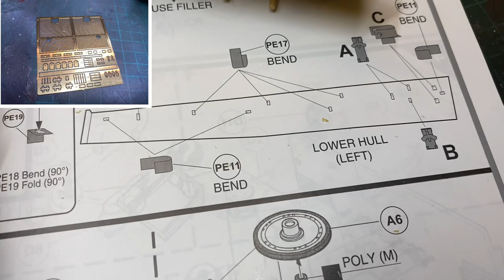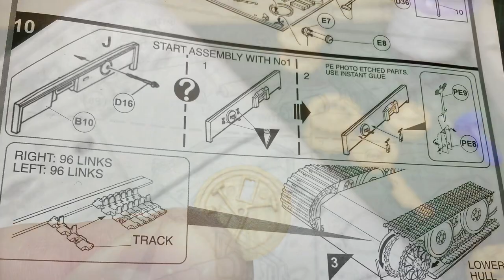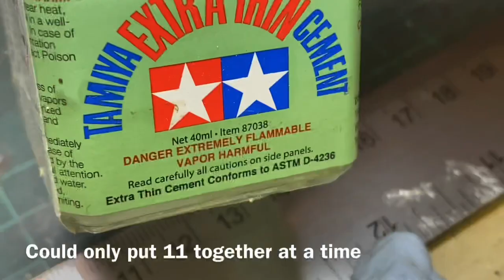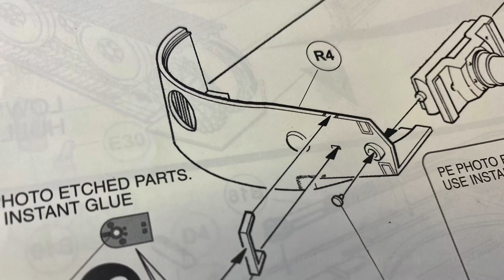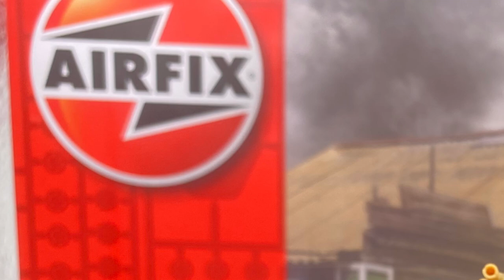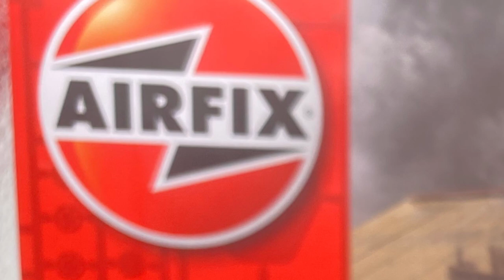Airfix Tiger I 1:35 WW2 Build Review panzer # tiger1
Airfix Tiger I early version, 1:35, old Academy kit. I build and review the kit, mention a few issues and ways to do things.

More of my stuff on Instagram

Airfix 1:35 scale tigerTiger I airfix review Academy Tiger build 1/35 Airfix tiger review Tiger Airfix build tiger airfix review